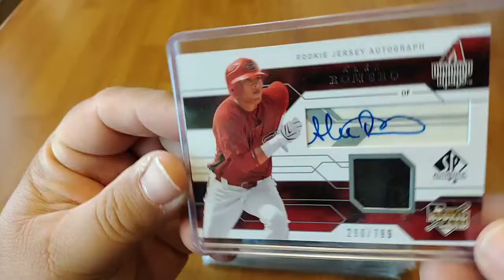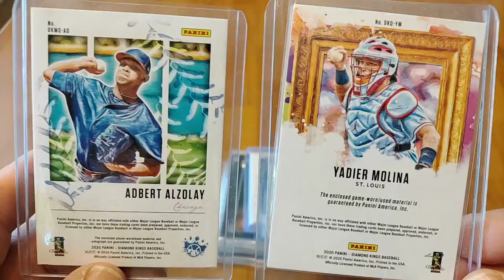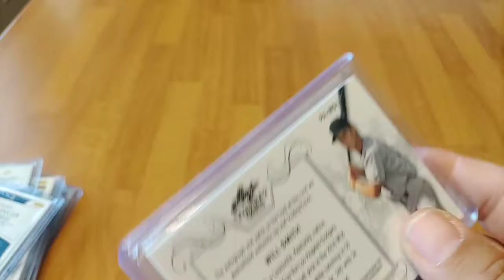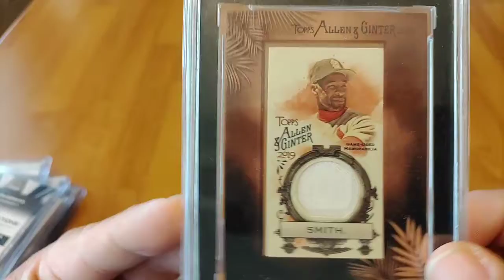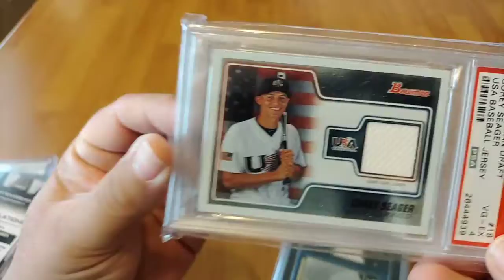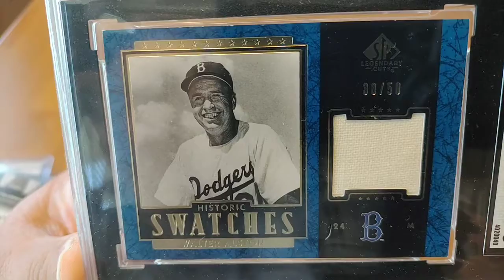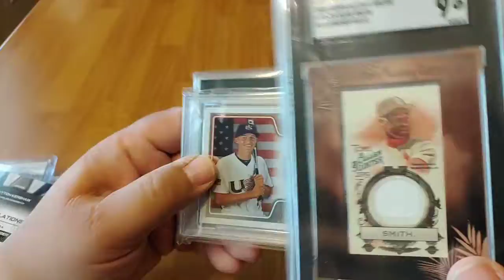LouRockTV Relic Card VR